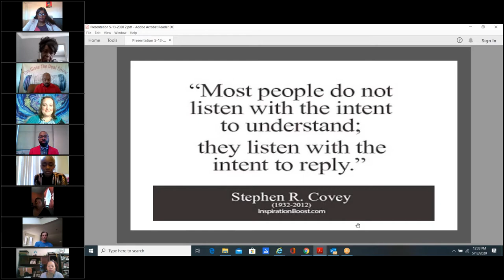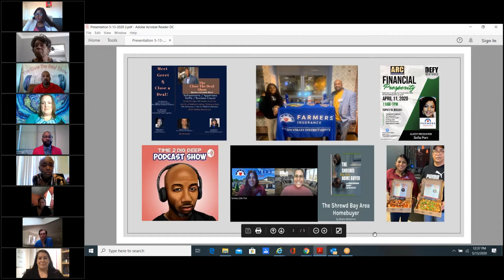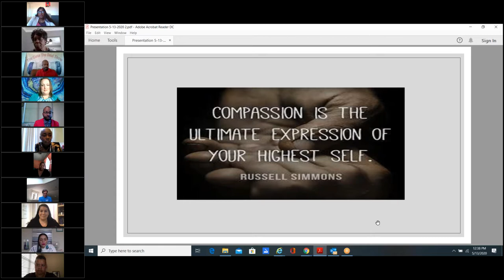The Close The Deal Show Webinar Business Network